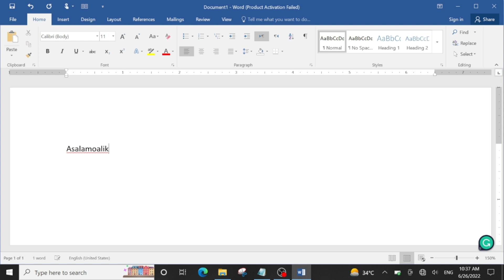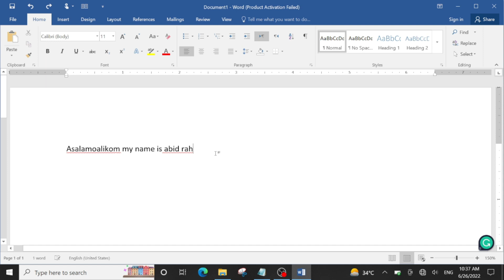How to write in ms word |I am affiliater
My name is Abid Rahman.I am professonal youtuber since 2020. i am also a graphic designer  and do good SEO for youtube or social media account and also for websites. I do work of wordpress very proffesonally. I create website for own like powertechnical.epizy.com and also provide wordpress services for respectful client on fiverr.com and also upwork.com.
i create this channel to share my experince with new people how to want to learn online and earn onlie.

i covered this topic on my channel like

1-How To Change Facebook Account Name (done)
2-how to change youtube channe name in 1 minute
3-How to change facebook page name
4-Forget your facebook password
5-Forget your email password
6-3 ways to open microsoft word
7-3 ways to open microsoft powerpoint
8-3 ways to open microsoft excel
9-Some Useful Websites on internet
10-Top 5 best online learning websitess
11-Top 5 earning wesite or freelance market
12-Top 3 website to learn coding online
13-Top 5 best stock images website free
14-Earn from photography working in this websites
15-Earn from graphic design
16-How to write in ms word
17-How to insert shape in ms word
18-What is effect in ms word
19-Export in ms word
20-2 ways to print file in microsoft word
21-How to open exsist fiel in microsoft word
22-How to change font size and family in microsoft office
23-Some useful tricks use in microsoft office
24- insert chart in microsoft excel

My important tags use in this channel

learn-and-earn
earn-through-freelancing
learn-and-earn-online
social-media-marketing
create-youtube-channel
create-social-media-account
some-freelancing-websites